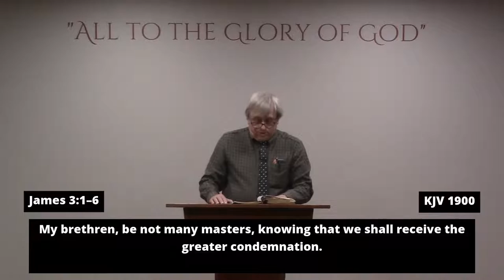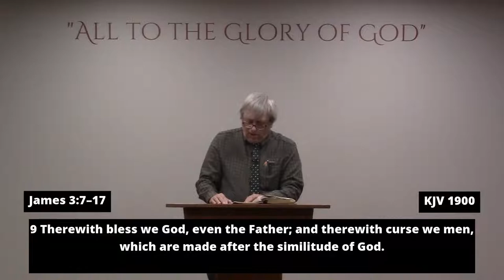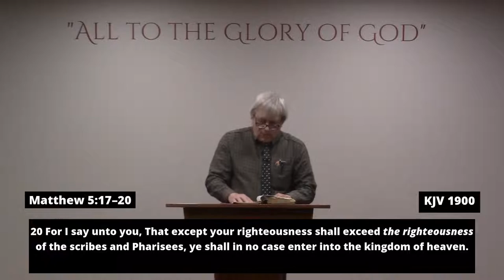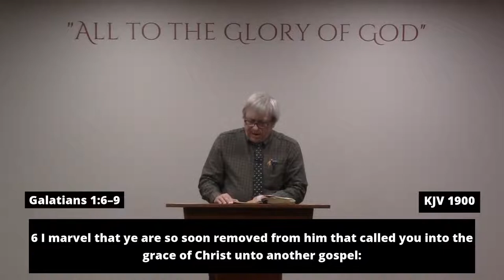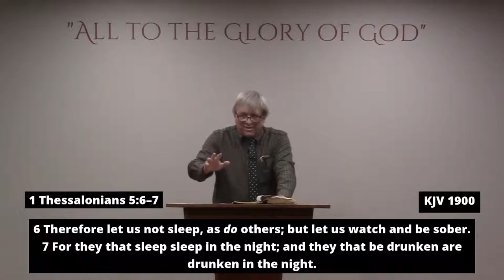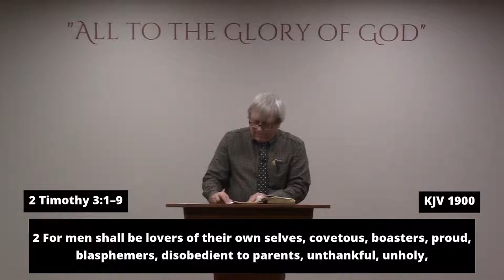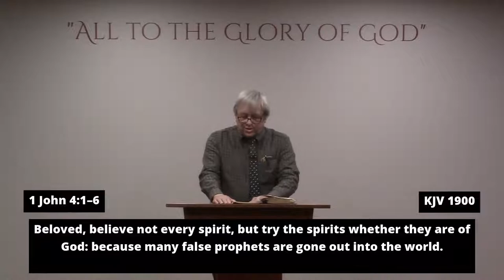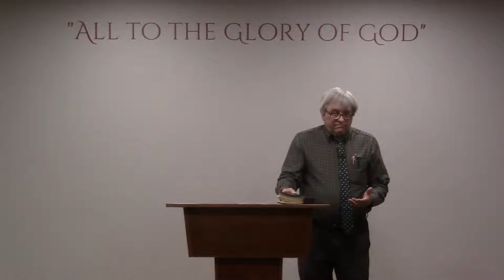The Whole Body